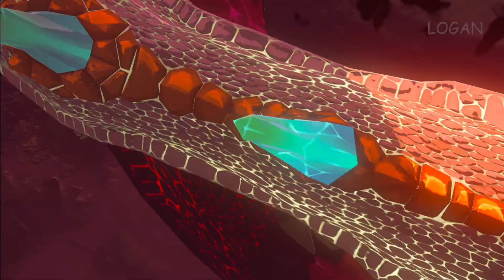Batalla Final Contra Ganondorf / Zelda Tears Of The Kingdom / Switch